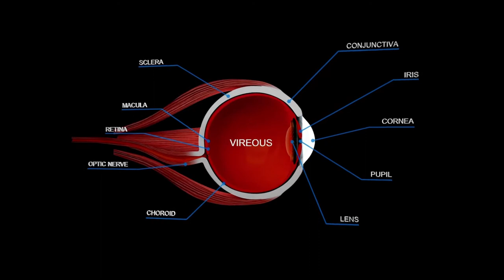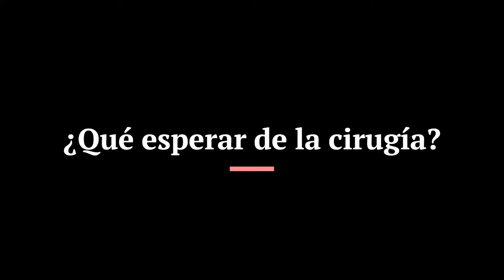Cataratas ¿Me opero?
Guía para informarse sobre pros y contras de operarse las cataratas o esperar. Especialmente pensada para personasmayores. No cuesta nada, y para mí es mucho. Estamos continuamente buceando en busca de información de interés para el adultomayor

Capítulos:
0:00 Introducción
0:45 ¿De qué estamos hablando?
1:03 Puntos clave
1:50 ¿Qué es la cirugía de cataratas?
2:55 ¿Qué esperar de la cirugía?
3:41 ¿Qué riesgos tiene la cirugía?
5:28 ¿Qué riesgos hay si no me opero?
6:19 ¿Cuándo está indicada la cirugía?
6:56 Pros y contras de operarse o esperar

Facebook y Twitter: @Prottech1